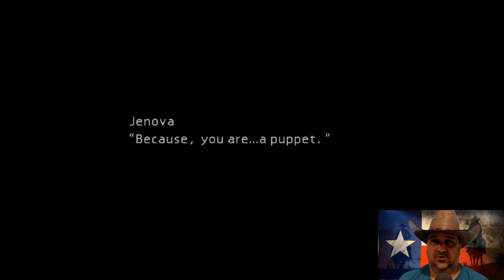The Forgotten Capital | Final Fantasy 7 Part 37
The Forgotten Capital | Final Fantasy 7 Part 37  Cloud starts out with a little exploring that soon shows him to where Aeris is.  He leaves the group behind to go try and save her when something comes over him.  An unseen force is trying to make him kill Aeris.  Cloud fights it off only to have Sephiroth do the unthinkable.  After he leaves Jenova reappears and a fight ensues.

Tip Jar!  If you're in the mood to help out the channel a bit more use this link.  Thank you in advance!

In need of a pick me up?  Check out Dubby for an awesome selection of energy and hydration powders.

Looking for some new artwork on your channel?  Upgraded logo?  Streaming panels?  Hit up my guy on twitter @gfxedward he will hook you up.